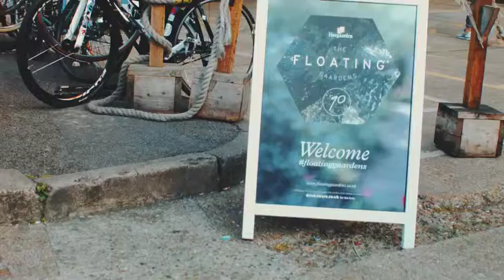Hoegaarden: Floating Gaardens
We took a ride on Hoegaarden's magnificent Floating Gaardens barge in east London to capture the activation in a film for use on social media and the beer company's internal use.